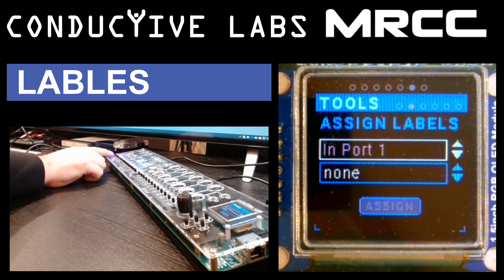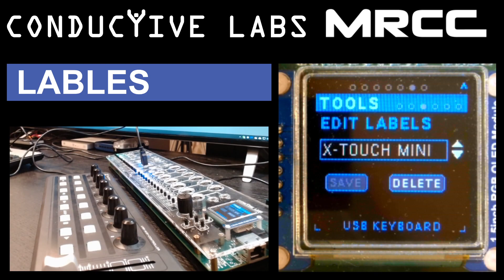MRCC Update Labels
Demo of the Port Label feature.